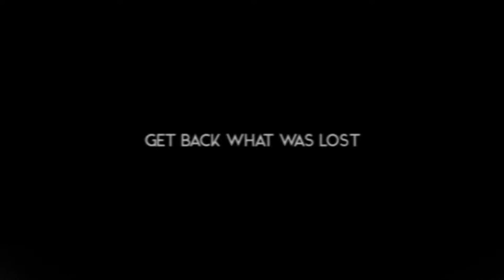Skabma Snowfall Trailer (Reveal) | PC, Consoles TBA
Red Stage Entertainment is a Finnish indie game studio that has partnered with publisher PID Games, who have been involved in various indie releases, to bring Skabma- Snowfall to life. Skabma- Snowfall is a narrative adventure game that shows off Nordic beauty to the world using a cool artstyle. Skabma- Snowfall will launch on PC via Steam in Q1 2022 for USD$16.99 and a console release is planned, however yet to be confirmed.
Skabma- Snowfall gives us a look at indigenous Sami culture and stories as campfire stories come to life. Players must solve puzzles and complete challenges along the way in this narrative adventure.

The Sami village has been disrupted after an accident at a Tar-Burning Pit that has led to an odd disease wreaking havoc on its people and animals. Players take on the role of Ailu, a young Sami herder. Ailu soon discovers a Goavddis, or Sami drum, and Ailu must use the healing magic behind the drum to save his home.
The game is story-driven as it ties into European culture and indigenous folklore. The cutscenes are fully voices in Northern Sami and is sure to be immersive. Players must search for four familiar spirits, the owl, the bear, the trout and the fox. Each spirit has its own powers and abilities that will assist Ailu on his journey.

The drum is another important component for Ailu as the drum reveals invisible elements and trails that lead to collectibles, people and trees along with obstacles and environmental puzzles. As the game is based in the North, Skabma- Snowfall is filled with mysterious landscapes to be explored and notes on culture.